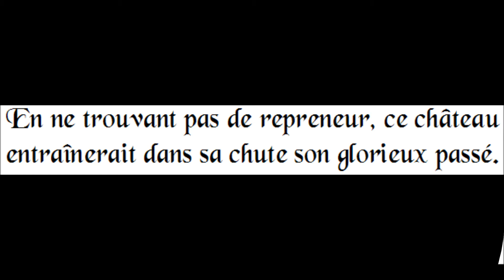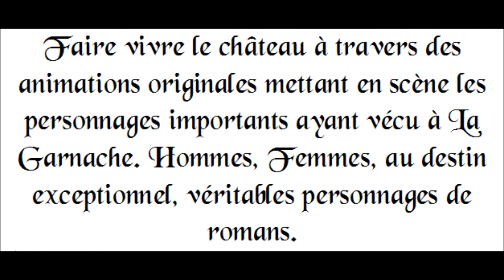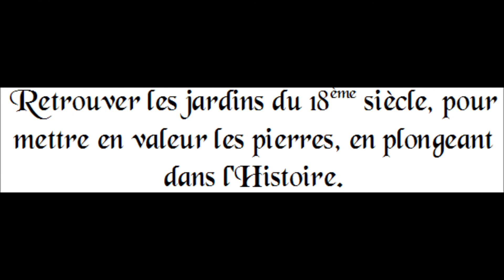Sauvons le plus vieux château féodal de Vendée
Le plus vieux château féodal de Vendée mérite qu’on s’y intéresse.
L’association Pierres des Marchés du Bas Poitou a été créée dans le but de racheter le château de la Garnache qui dirigeait tout le Nord Ouest vendéen de Noirmoutier à l’Ile d’Yeu. Ce château du 11ème siècle est implanté sur un territoire riche en Histoire qui a vu passer de nombreux personnages (Jeanne de Belleville, Charette, Françoise de Rohan).